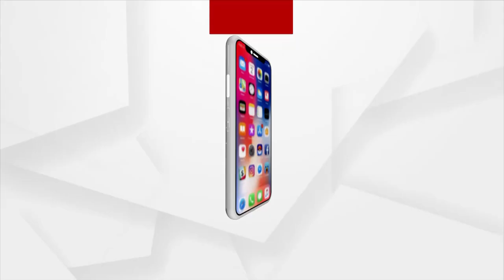ଡିଏମଏଫ ଫଣ୍ଡର ଠିକ ଭାବରେ ଉପଯୋଗ ହେଉନାହିଁ ।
ଡିଏମଏଫ ଫଣ୍ଡର ଠିକ ଭାବରେ ଉପଯୋଗ ହେଉନାହିଁ । ଏବଂ ଯାହା ଉପଯୋଗ ହେଉଛି ତାହା ଲୋକଙ୍କ କାମରେ ଲାଗୁନାହିଁ ।